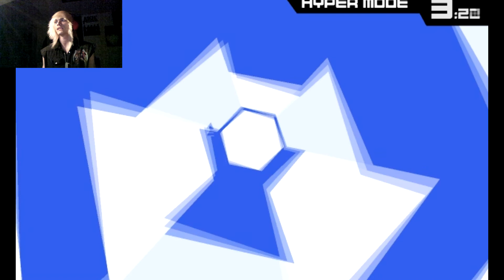super hexagon attempt 2 | do it for me baby :D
playing super hexagong again totday :D
if you liked the video go ahead and leave a thumbs up :D